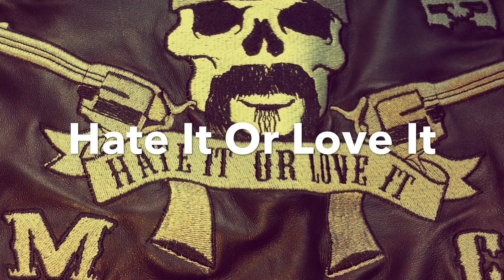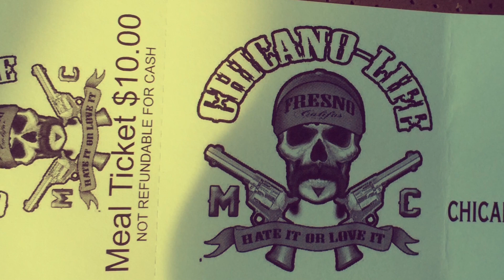Chicano Life Motorcycle Club 2015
Chicano Life is a motorcycle club that's based in Fresno CA. They are a family club.

I am not in the club but are friends with a lot of the members. If you're interested in joining, PM me.

Songs in the vid are by The Morning Drive. They are also based in Fresno. Check them out -